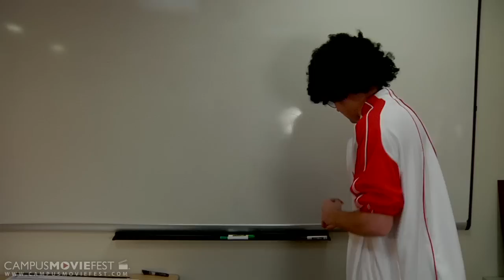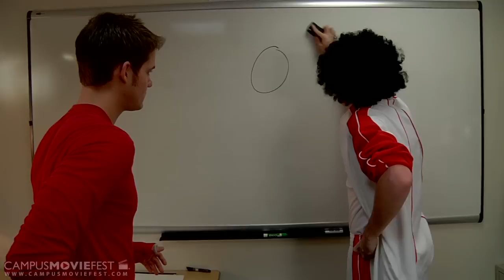Hollywood Ending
An actor's socially awkward brother asks for help breaking in to the Hollywood lifestyle.

Created by Dolphin Flag Entertainment at Eastern Connecticut State University in 2011 as part of Campus MovieFest, the world's largest student film festival.

Hollywood Ending Cast & Crew :
Timothy Snopkowski - Captain
with
Brian Labrecque
Josh Cyr
Jeff Langan

More info - CMF Campus MovieFest movie short film festival fest five minutes '5 minutes' 'short film' 'one week' university college coed student 'film festival' 'world's largest' Eastern Connecticut State University 2011 '7 days' seven